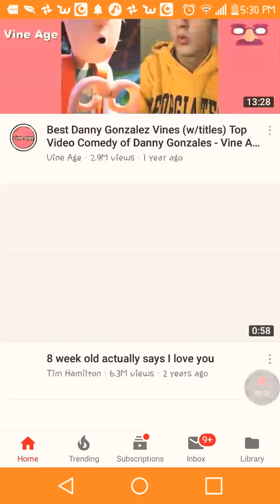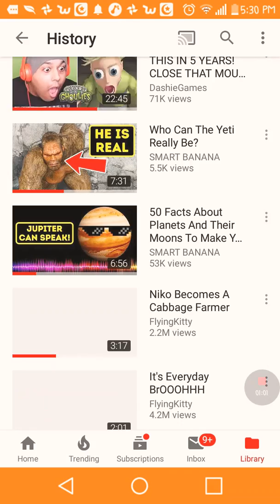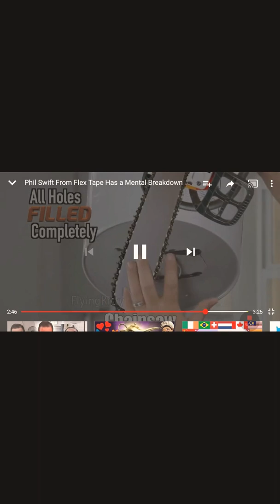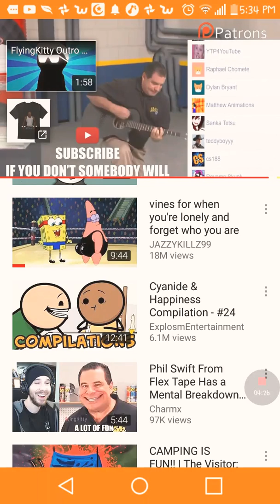Try not laugh challenge